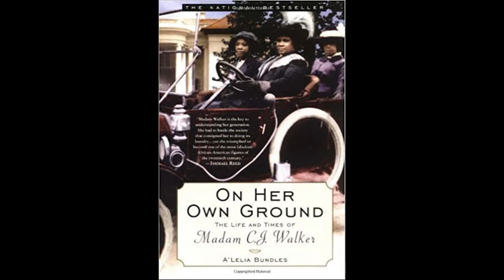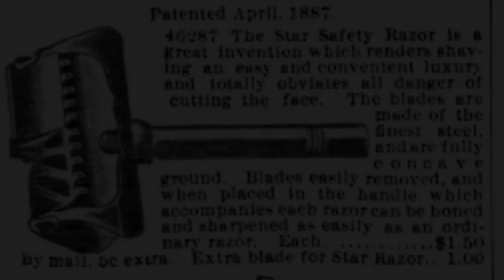3 Things You Probably Didn't Know About Madam CJ Walker | Part 1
If you watched the Netflix series called Self-Made, which was based on the life of Madam CJ Walker, it might have left you wondering what was truth and what was fiction. Or maybe you thought that it was all true. Well, in this series of videos, I'm going to let you in on 3 different facts about Madam CJ Walker in each video. Some will clear up the Netflix series story, some will have nothing to do with it at all. But my video series will give you a more clear and in-depth picture about the reality of Madam CJ Walker.